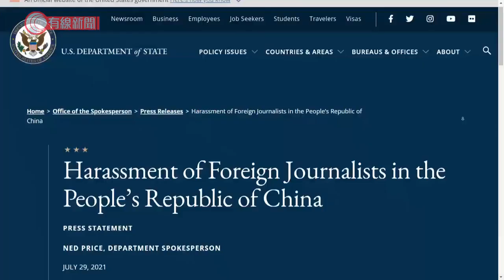美國國務院發言人：深切關注美國和外國記者採訪遭騷擾 - 20210730 - 兩岸國際 - 有線新聞 CABLE News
【有線新聞】美國國務院發言人普賴斯深切關注美國和外國記者近日採訪河南鄭州水災時，遭日益嚴竣的監視、騷擾和恐嚇。普賴斯在聲明指，中方雖然聲稱歡迎外國傳媒支持採訪，但實際行動並非如此。通過官方媒體，對批評其政策的新聞發表嚴厲言論，激起公眾的負面情緒，令記者受到騷擾，包括網上謾罵和死亡威脅等。他認為，記者只是盡自己本份工作，又指越來越多外國記者進入或留在中國的簽證不獲簽發，嚴重限制在重要議題上獨立報道的數量和質量。他呼籲中國作為一個負責任的國家，在明年北京冬奧和殘奧歡迎外國媒體。

相關影片:
1. 東京奧運 香港「飛魚」何詩蓓成長路　10年破學界紀錄嶄露頭角　今實現「預言」勇奪奧運銀牌 - 20210728 - 體育 - 有線新聞 CABLE News
2. 東京奧運 港將首登奧運游泳頒獎台　江忞懿感觸：何詩蓓勤力謙虛、奪銀屬應得 - 20210728 - 體育 - 有線新聞 CABLE News
3. 東京奧運 何詩蓓奪港泳首面奧運獎牌　前教練、游泳運動員感鼓舞 - 20210728 - 體育 - 有線新聞 CABLE News